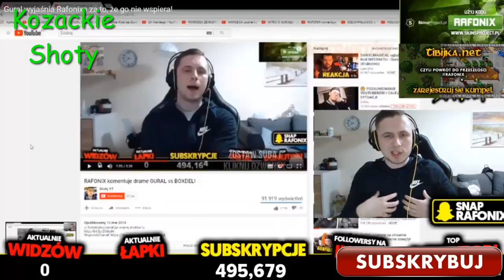GURAL PROSIŁ MNIE O 1000ZŁ NA AKADEMIK !!!